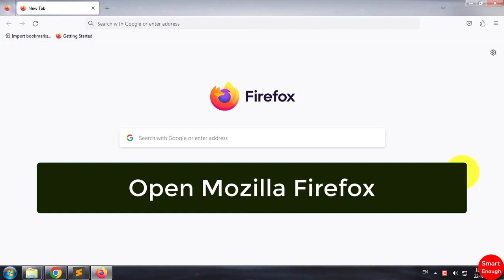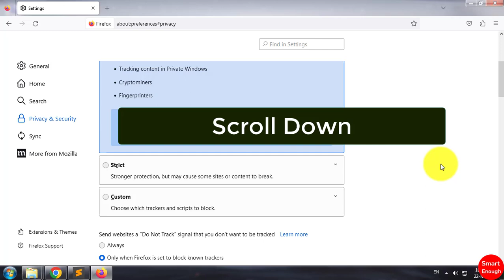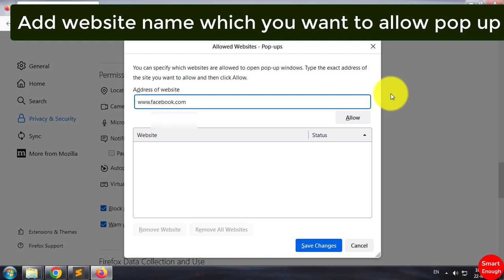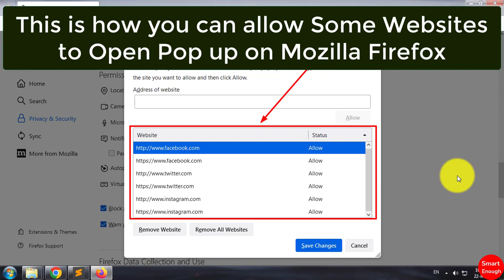How to Allow Some Websites to Open Pop up on Mozilla Firefox?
How do I add Exceptions to Firefox pop-up blocker? How do I allow pop-ups from a specific site on Firefox? How to add exception for pop up on Mozilla Firefox? How to Allow Pop-Ups on Firefox for Specific Websites? How to allow website to open popup on Mozilla Firefox? How to change Pop-up blocker settings on Firefox?